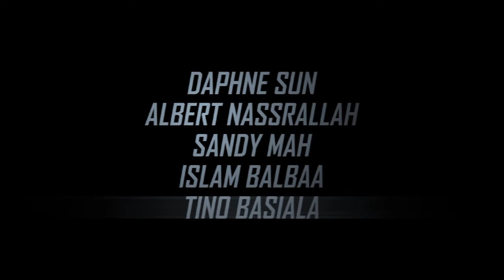Dangerous Ambition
IMD Senior Project Trailer, 2010
Ahmad Akkaoui, Nassma Al Bahrani, Abdulla Al Ogail, Hesham Hammoud, Patrick Leung, Rose Seto